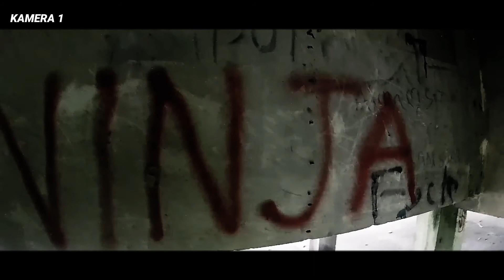SANDAKAN HILL TOP SHORTFILM (PART1)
THUMBNAIL DI VIDEO INI ADALAH GAMBAR SEBELUM KAMI PERGI KE LOKASI DAN KAMI BARU MENYEDARI SOSOK TERSEBUT (NO EDIT) TETAPI DI VIDEO INI HANYALAH SHORTFILM YANG DIREKA !

USE HEADPHONE BEFORE WATCH THE VIDEO
( GUNAKAN HEADPHONE SEBELUM MENONTON VIDEO INI )
NOW ROAD TO 3K SUBSCRIBEEE ‼️

🔴NEXT VIDEO
•cuba komen video apa seterusnya yang harus aku buat ataupun bahas
•share video ini untuk meningkatkan youtube channel supean junior